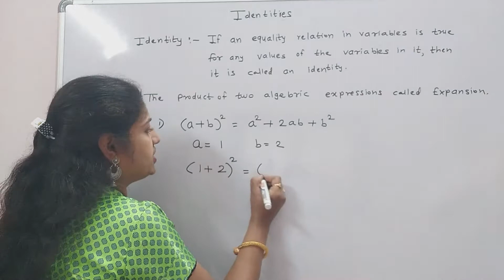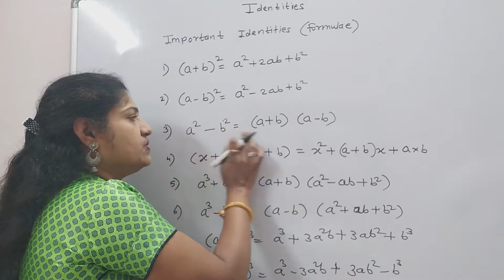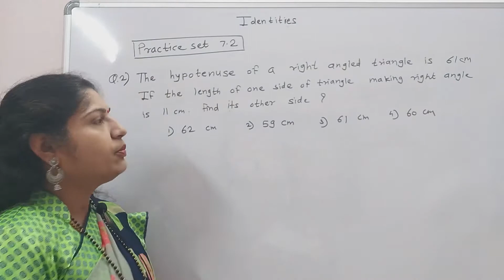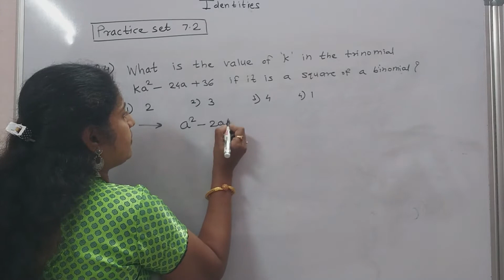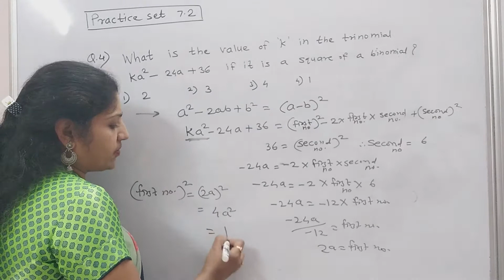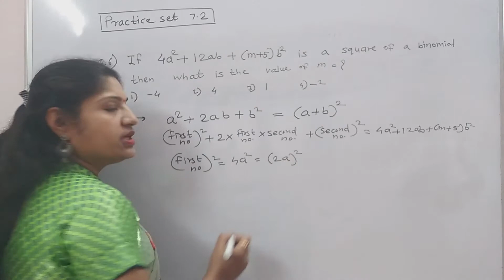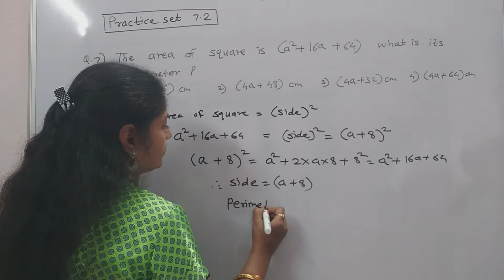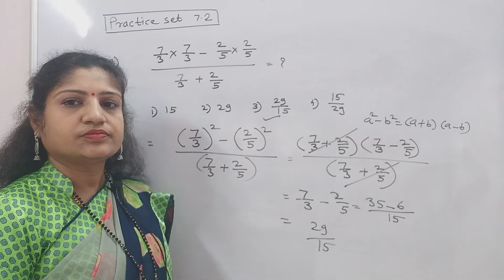Practice Set 7.2 Algebraic Formulae (Identities) (part-1)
Maharashtra state pre- secondary Scholarship examination
class 8th Mathematics
by Sarika Bhavsar